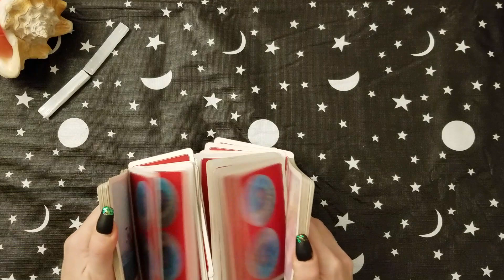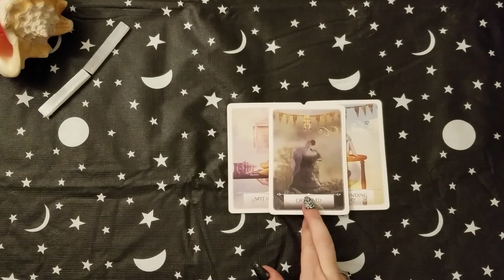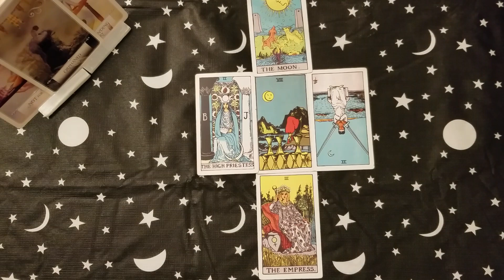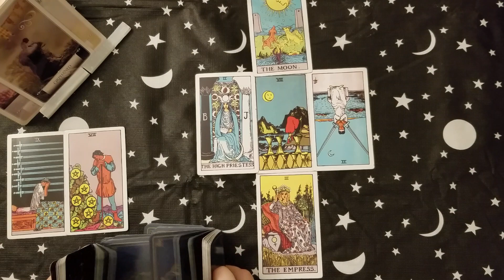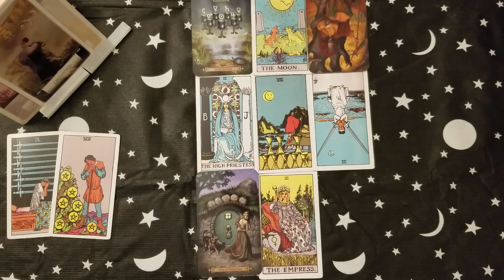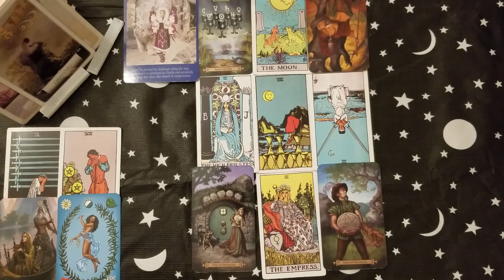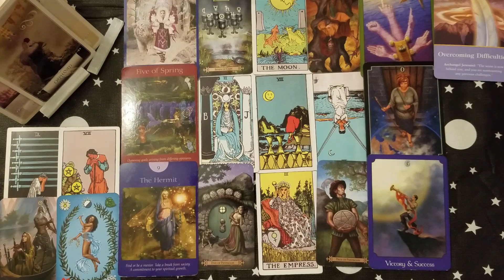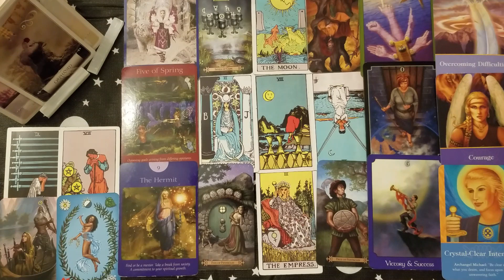♉ Taurus weekend guidance tarot 📚 | Healing from Abandonment issues